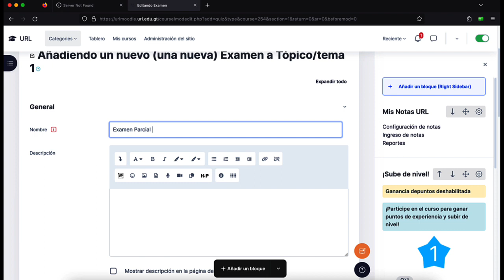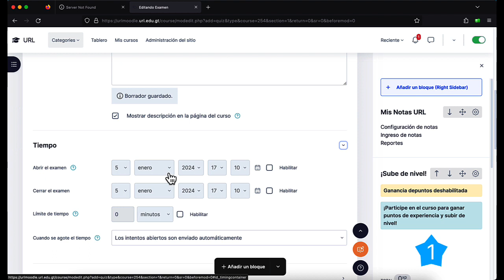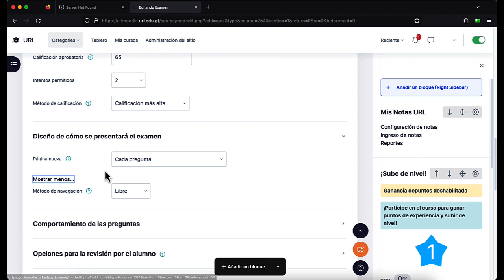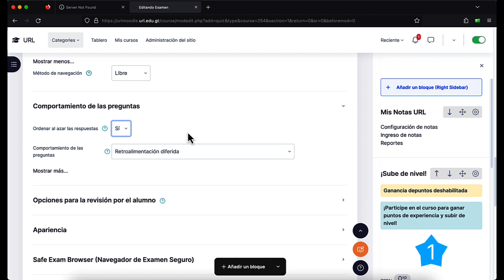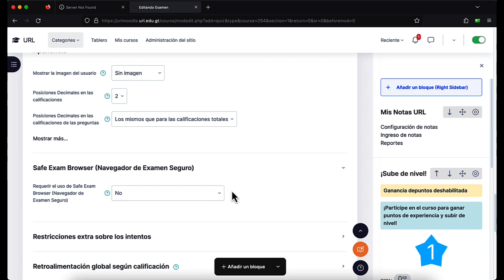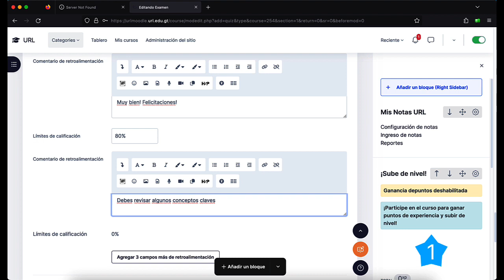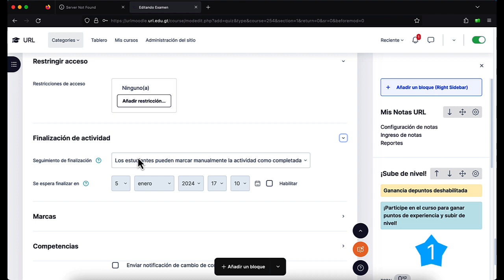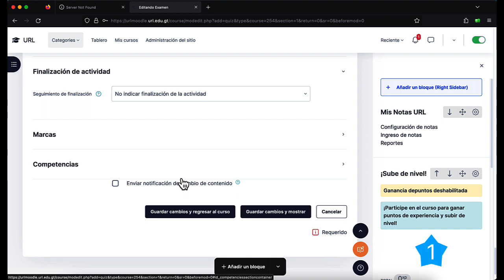Exámenes y Cuestionarios en Moodle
En este videotutorial estaremos creando la estructura para un examen o cuestionario en Moodle 2024 URL.